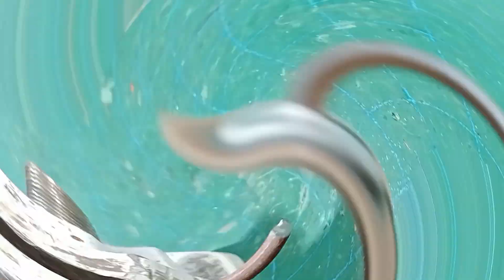Spil gerinda mini brushless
Spil gerinda mini brushless yang saya buat sendiri.
Gerinda mini yang saya buat ini murni dari barang barang bekas yang saya manfaatkan agar menjadi motor brushless dan tanpa ESC.

Untuk lebih jelasnya silahkan simak videonya.